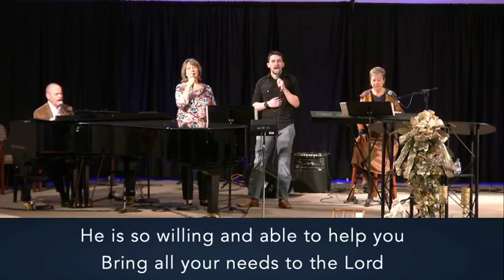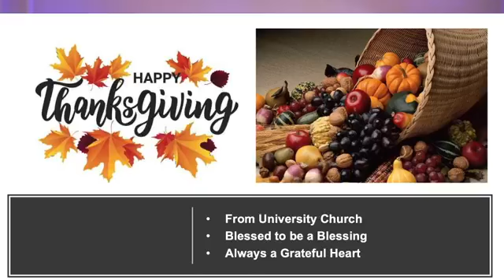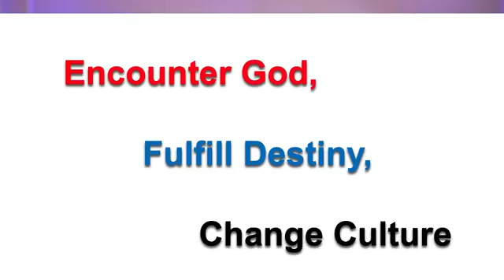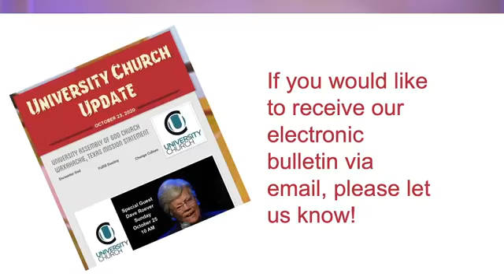11 29 2020 Jesus the Light of the World has Come Dr Jerry Roberts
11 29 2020 Jesus the Light of the World has Come Dr  Jerry Roberts
Sunday 10 AM Service